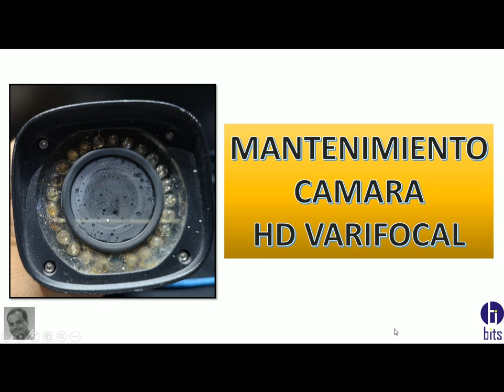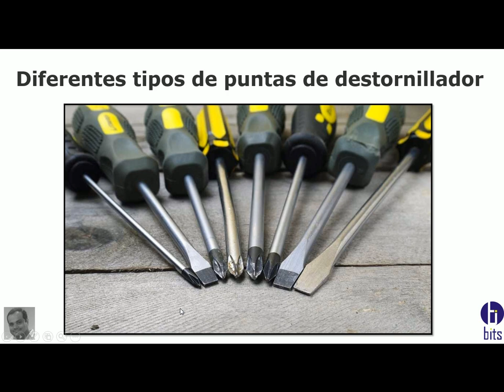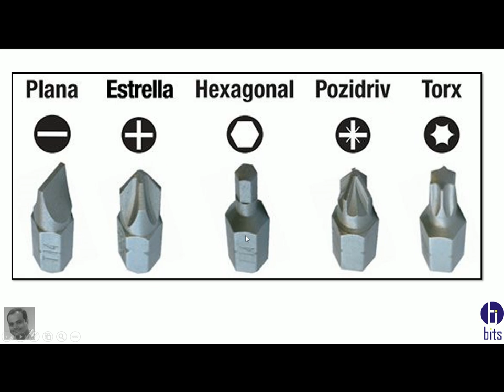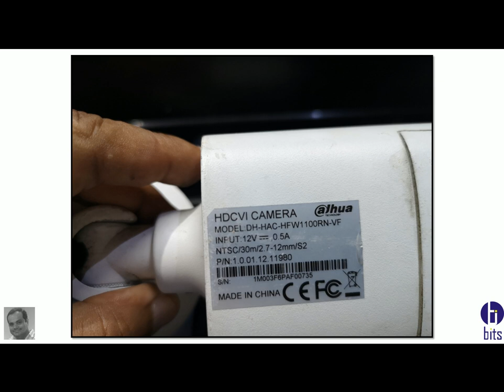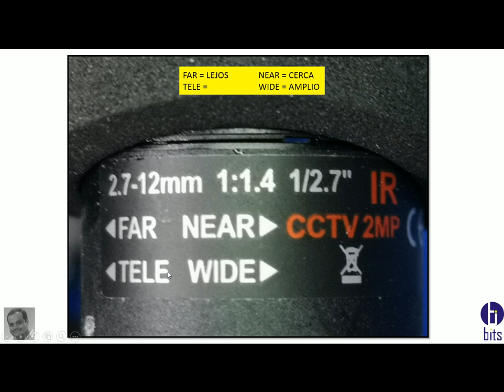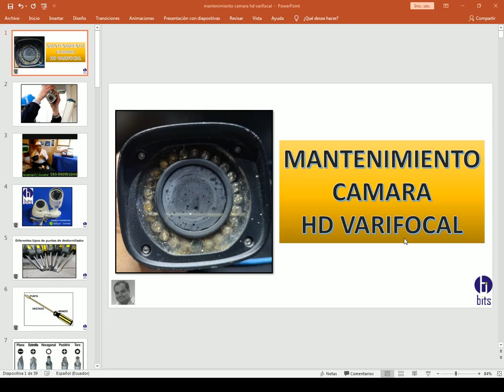Mantenimiento Cámara HD Varifocal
Parámetros a considerar al dar un mantenimiento físico de una cámara HD Varifocal.

Guayaquil - Ecuador